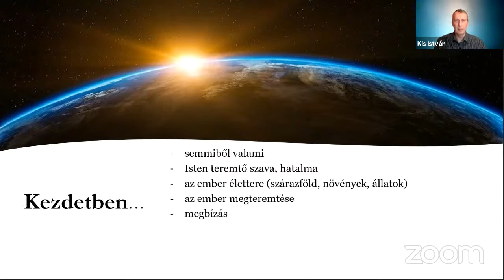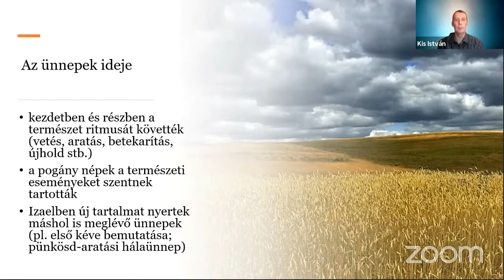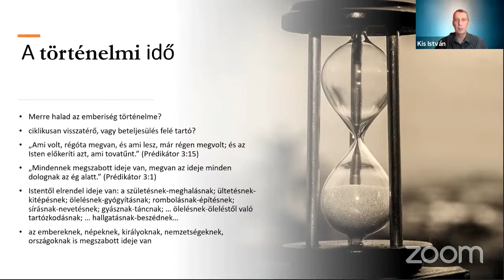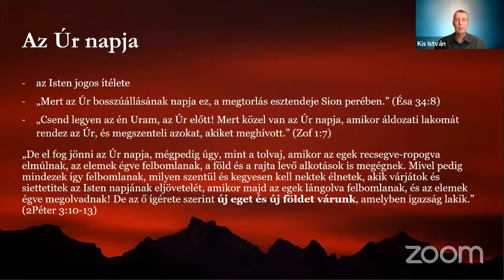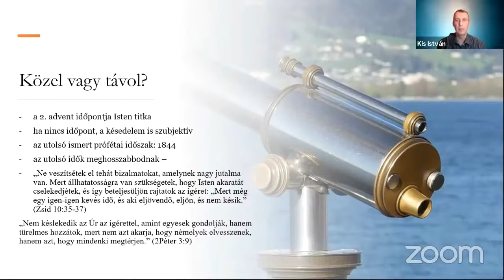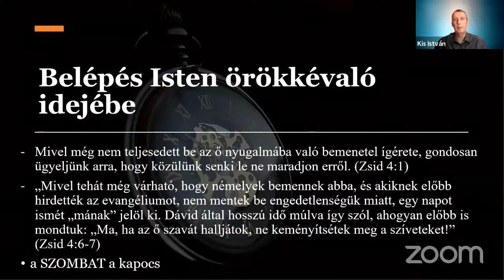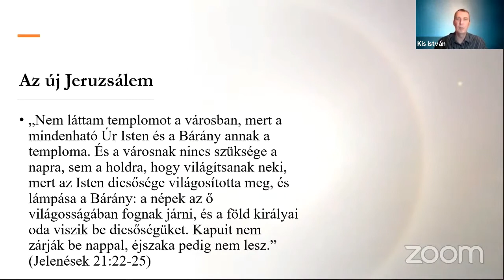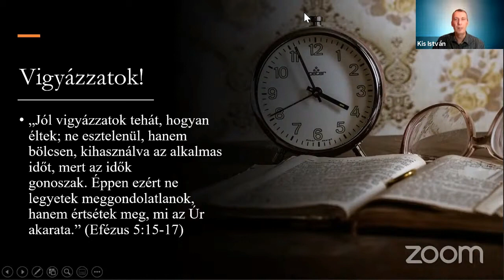Múlt, jelen, jövő idő. Évzáró áhítat 2020.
Kis István évzáró gondolatai.